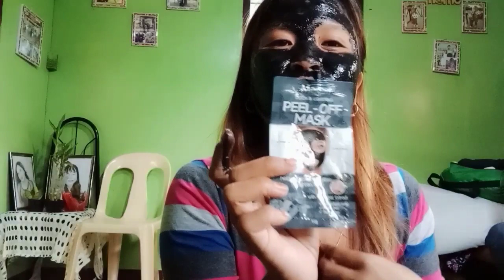Face mask ON | Happy Halloween | Funny Filipina